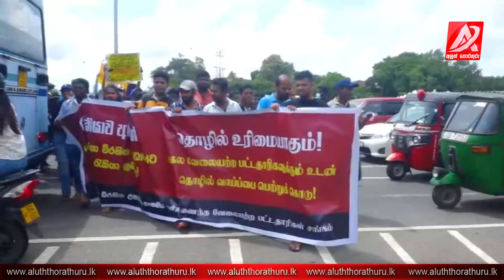රැකියා විරහිත උපාධිධාරීන්ගේ උත්ඝෝෂණයට පොලීසියෙන් පහර දුන්න හැටි. තරුණියකට හොඳටම අසාධ්‍යයයි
Aluth Thorathuru News Coparation | ශ්‍රී ලංකාවේ ප්‍රමුඛතම මධ්‍යස්ථ පුවත් වාර්ථාකරු.
Latest News, Entertainments News and Politics News videos from Sri Lanka.

🔴දිනපතා කාලීන, දේශපාලනික සහ සමාජීය පුවත් සහ වීඩියෝ නැරඹිමට අපගේ චැනල් එක සබ්ස්ක්‍රයිබ් කර බෙල් බටන් එකත් ALL ලෙස ක්‍රියාත්මක කර තබා ගන්න.